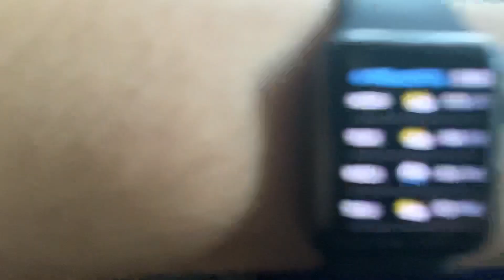68 degrees November 1st 2022 New Jersey